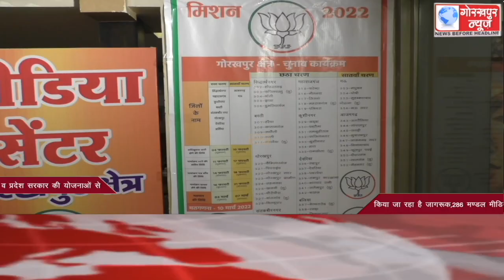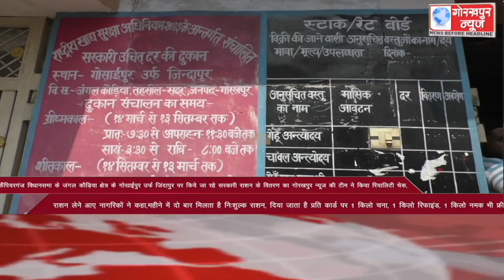GORAKHPUR NEWS Headlines 13-02-2022